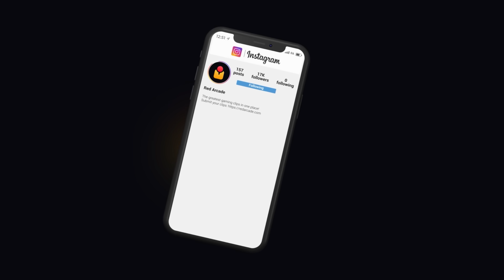TOP 50 FUNNIEST FAILS IN FALL GUYS (Part 17)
Top 50 Funniest Fall Guys Fails, Highlights, Funny Moments and Epic Wins!

Welcome back to another Top 50 Funniest Fails In Fall Guys video. This video is jam packed with amazing Fall Guys gameplay, highlights, fails, funny/rage moments, wtf moments, pro plays, lucky moments, secret tricks and epic wins!  :)